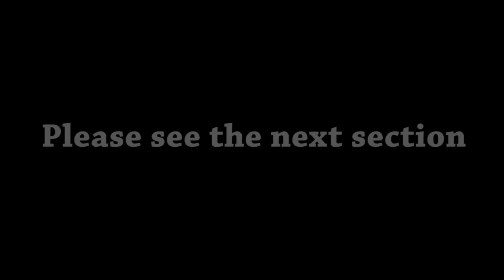Godzilla Earth vs Shin Godzilla - Godzilla | Godzilla Cartoons